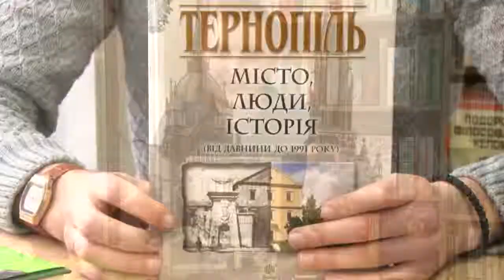Про читати. Володимир Окаринський та Мартін Поллак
Не знаючи історію не збудувати майбутнього. В черговому огляді книг, Юрій Матевощук розповідає про книгу Володимира Окаринського «Тернопіль: місто, люди, історія (від давнини до 1991 року)». А також книгу Мартіна Поллака "До Галичини" -  в якій розповідається про східну Галичину та Буковину.

Читай більше - розвивайся краще.